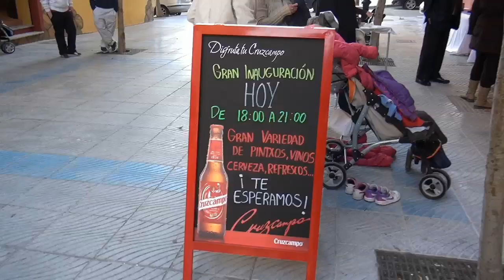Inauguracion en San Pedro Alcántara de Disney Palace,Cafeteria,Cervezeria,Restaurante